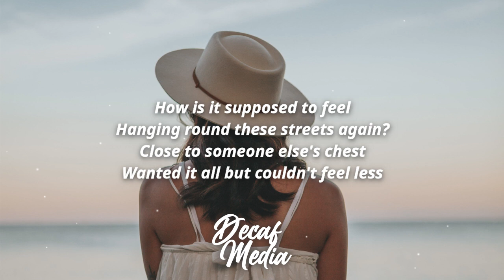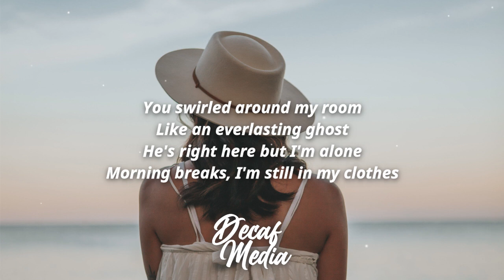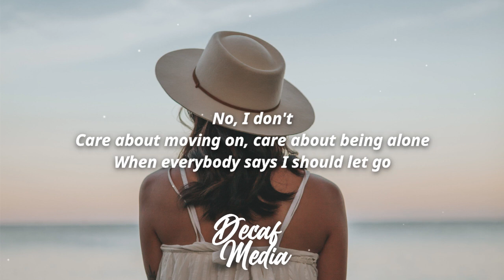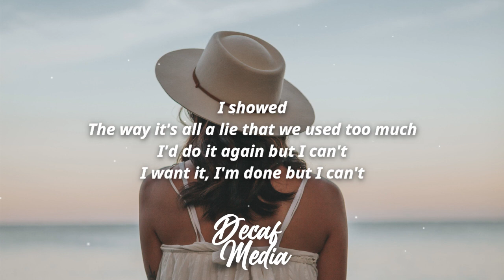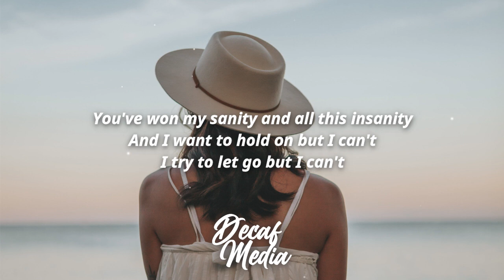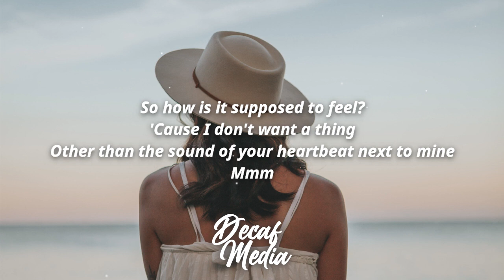Elina - How (Lyrics)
⭐ Elina ⭐

📝Lyrics :

[Verse 1]
How is it supposed to feel
Hanging round these streets again?
Close to someone else's chest
Wanted it all but couldn't feel less
You swirled around my room
Like an everlasting ghost
He's right here but I'm alone
Morning breaks, I'm still in my clothes

[Verse 2]
No, I don't
Care about moving on, care about being alone
When everybody says I should let go
I showed
The way it's all a lie that we used too much
I'd do it again but I can't
I want it, I'm done but I can't

[Chorus]
So, how is it supposed to feel?
'Cause I don't feel a thing
Other than the emptiness since you lеft
'Cause I don't want a thing
Other than thе sound of your heartbeat next to mine
[Verse 3]
When am I supposed to be
Starting on the [?] again?
Teaching one to understand my bits and pieces
How do you feel?
You've won my sanity and all this insanity
And I want to hold on but I can't
I try to let go but I can't

[Chorus]
Other than the emptiness since you left
Other than the sound of your heartbeat next to mine
Mmm